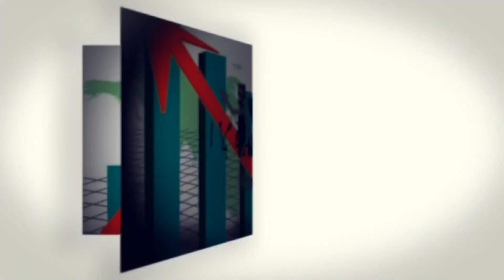توقعات وكالة فيتش و تأثير كأس العالم قطر ٢٠٢٢ على الدولة المنظمة و دول الخليج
تحليل و توقعات وكالة فيتش لتأثير كأس العالم قطر 2022 على قطر و دول الخليج مثل المملكة العربية السعودية, الإمارات العربية المتحدة, الكويت, و سلطنة عمان
و التأثيرات الإيجابية على قطاع السياحة في السعودية و عمان